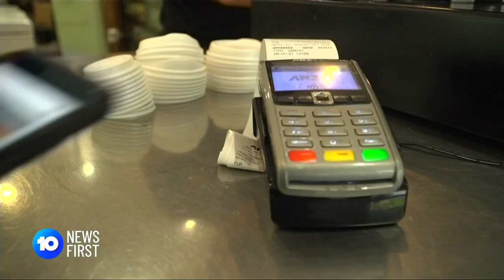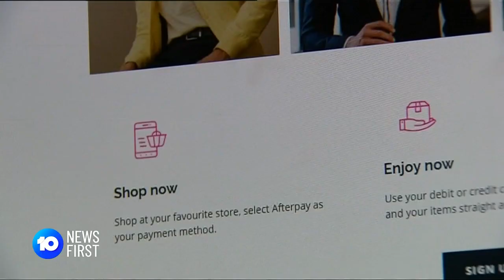Commonwealth Bank Taking On Afterpay | 10 News First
DIGITAL-ONLY BANKING: The Commonwealth Bank is doubling down on buy-now, pay-later lending as it looks to take on the runaway success of Afterpay.

10 News First airs at 5pm, seven nights a week in your local market on Network 10.

10 News First is based in Australia and is a division of ViacomCBS.